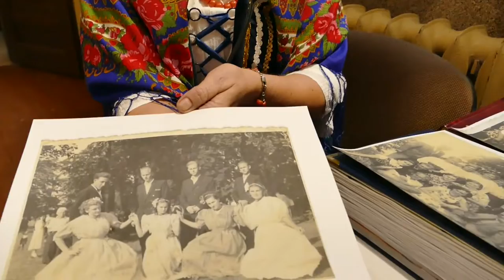Gminny Dzień Strażaka oraz Jubileusz 60-lecia Koła Gospodyń Wiejskich w Kościelcu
Relacja wideo z obchodów Gminnego Dnia Strażaka oraz Jubileuszu 60-lecia Koła Gospodyń Wiejskich w Kościelcu.

Realizacja: Tomasz Świstak